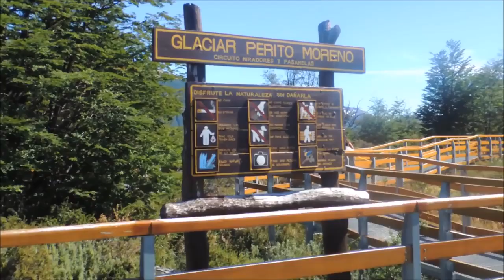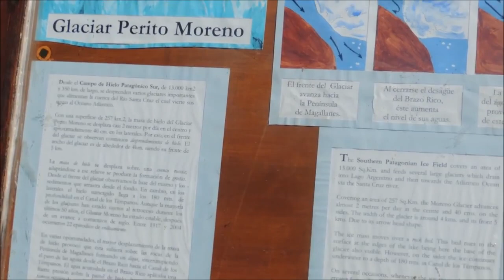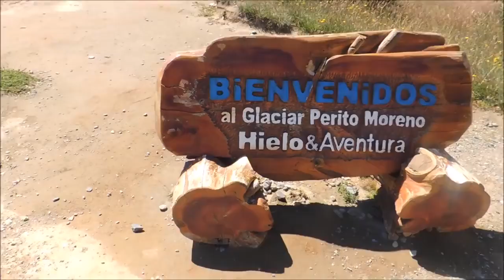tbt | Glaciar Perito Moreno - El Calafate | Patagonia Argentina ♥ Vlog de Viaje